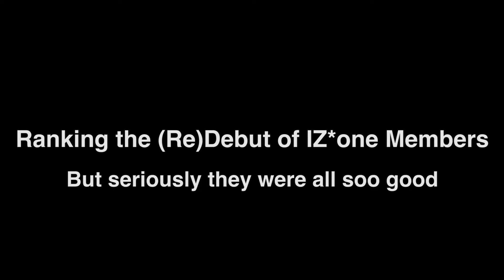IZ*ONE (re) Debut Ranking